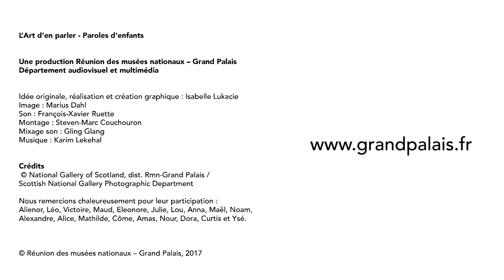SERIE | L'Art d'en parler - Paroles d'enfants : Gauguin (5/7)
Découvrez l’interprétation toute particulière de Vision après le sermon de Paul Gauguin par nos critiques en herbe.

L’Art d’en parler – Paroles d’enfants est une série qui rend hommage à la fraicheur du regard de l’enfant sur l’art. De jeunes critiques en herbe réagissent à une sélection d’œuvres puisées dans un répertoire très large et nous prouvent qu’il est possible de découvrir l’art en s’amusant !

Réalisation : Isabelle Lukacie

L'exposition Gauguin l’alchimiste se tient au Grand Palais du 11 Octobre 2017  au 22 janvier 2018.